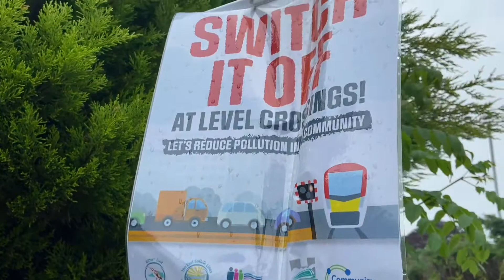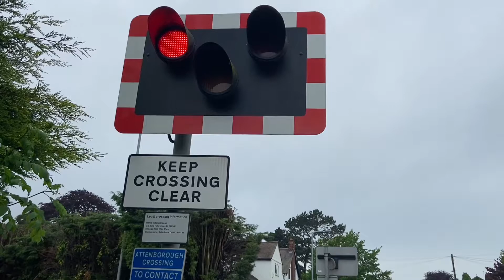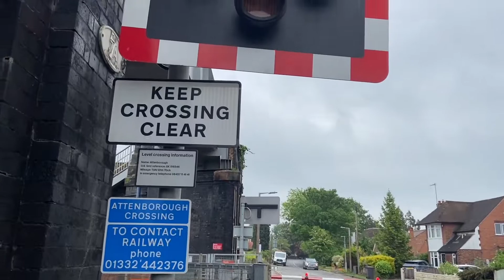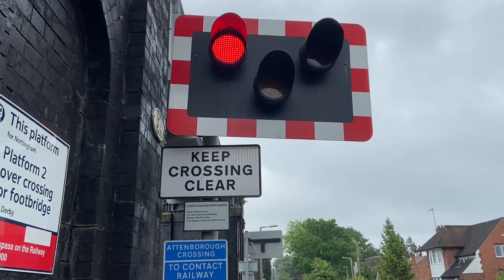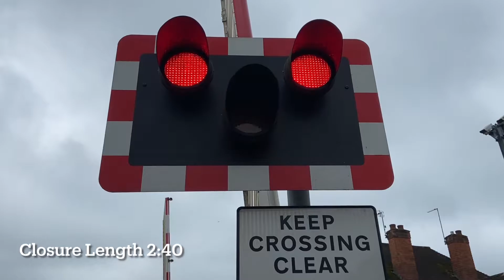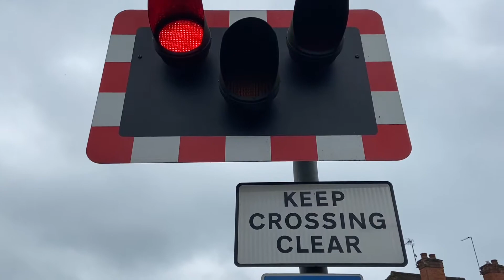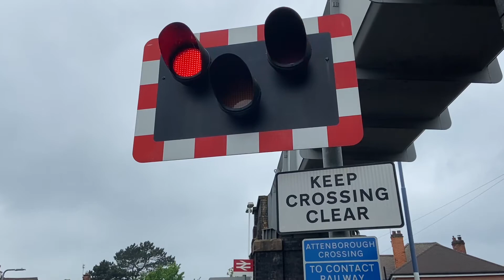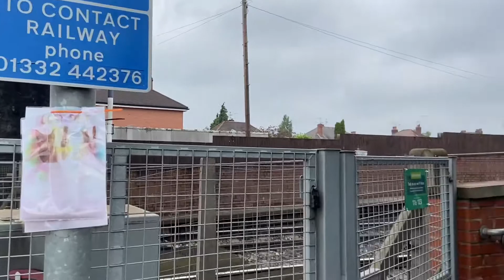Attenborough Level Crossing (16/05/2022)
Recording Location: Attenborough Lane, Attenborough, Nottinghamshire.
Postcode:  NG9 6AL
Timetable: Attenborough (ATNBRO)
Trackside Information:  TSN1 121 Miles 69 Chains.
Line Speed: 80mph.